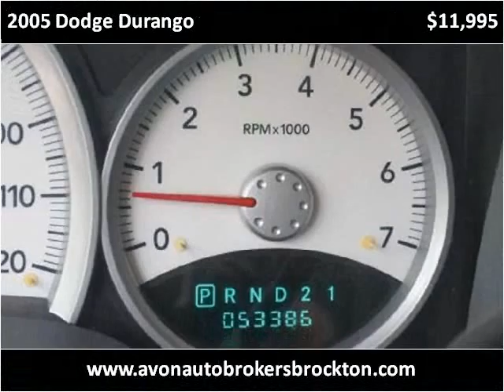2005 Dodge Durango Used Cars Brockton MA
This 2005 Dodge Durango is available from Avon Auto Brokers Brockton.